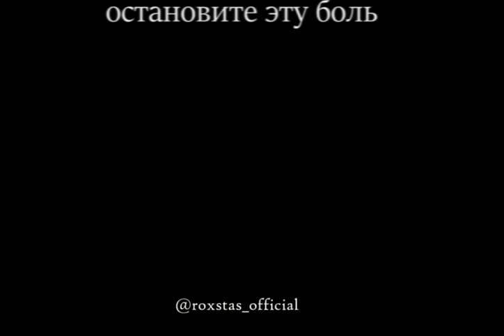Остановите...Остановите эту боль || TR